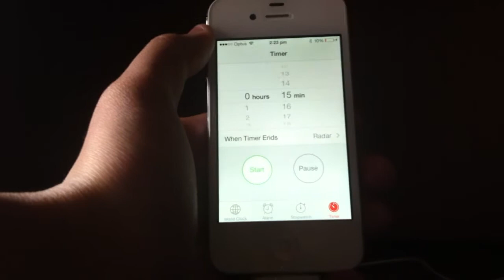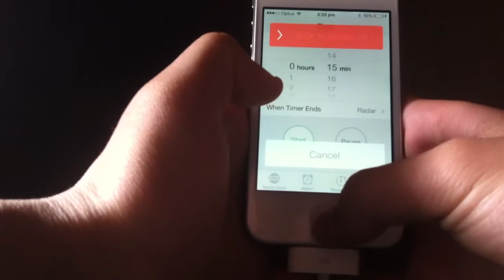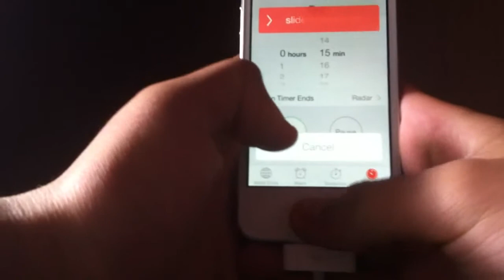[iOS 7 GLITCH] : How To Bypass iOS 7 Lock Screen in iOS 7.0 All iDevices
* SORRY GUYS RECORDING STUFFED UP NEW TUTORIAL COMMING SOON*
in this video we will be showing you guys how to bypass the iOS 7 Locks Screen enabling you to access photos and other apps and features - this is a major security flaw by apple and was patched in the iOS 7.0.2 update which came out yesterday